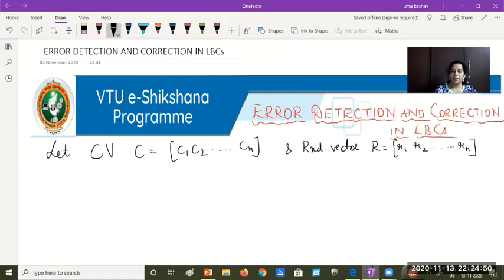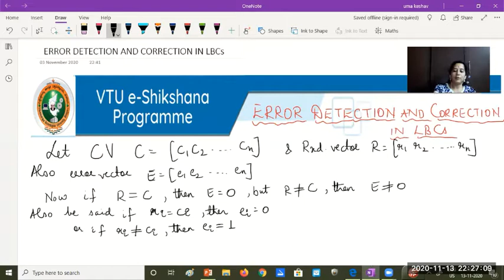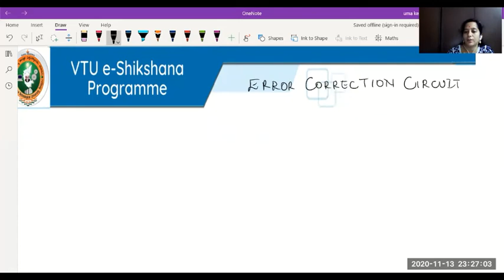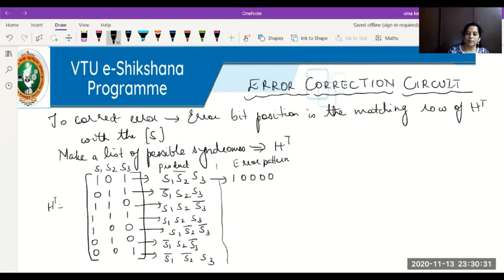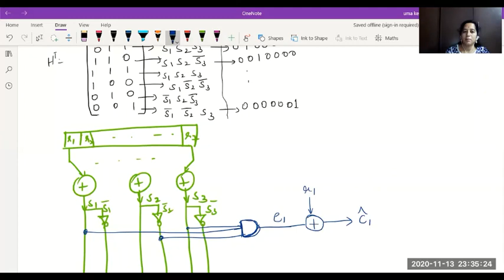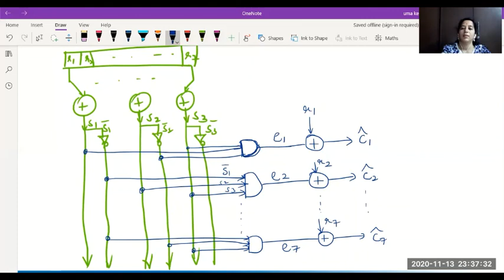Module 04 - Session 04